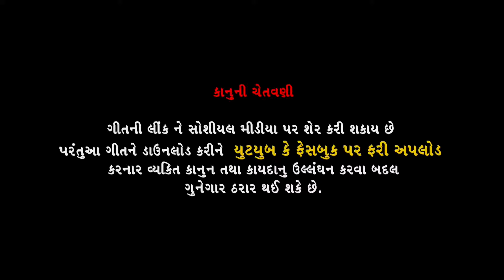Rona Ser Ma (Full Video) | GEETA RABARI | LATEST GUJARATI songs 2017 by jitendra goswami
Rona Ser Ma (Full Video) | GEETA RABARI | LATEST GUJARATI SONGS 2017 | RAGHAV DIGITAL